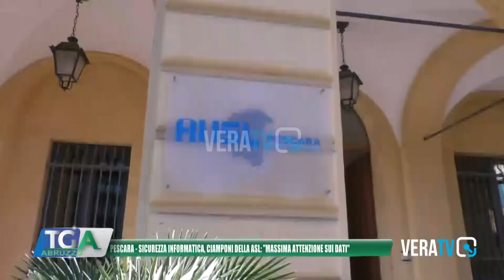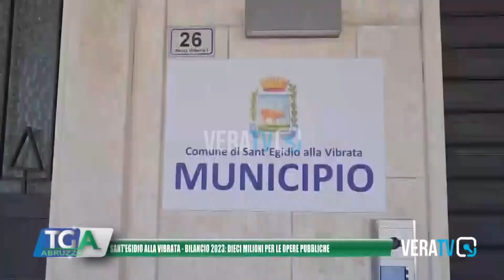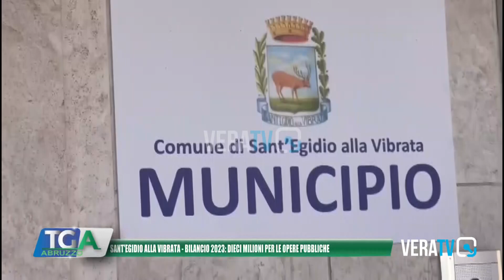Tg Abruzzo - 19 maggio 2023